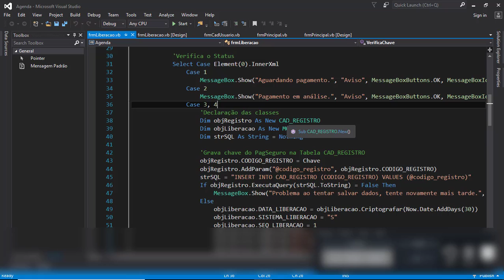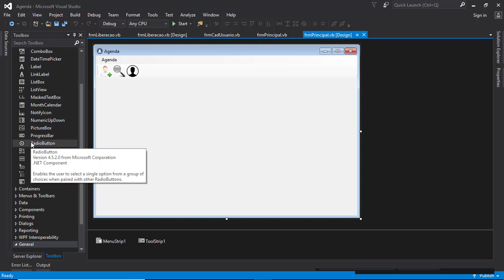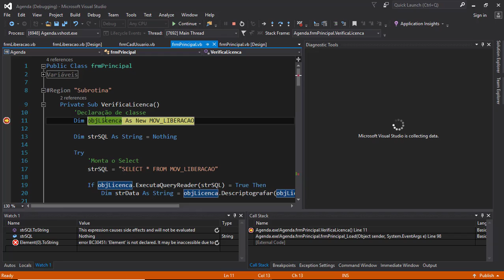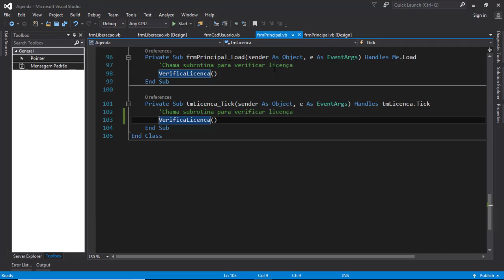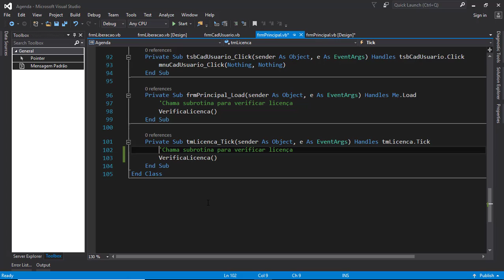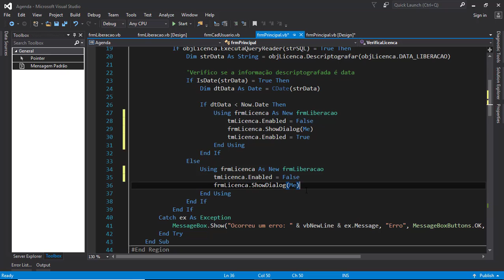Curso Visual Basic .net Beginners 1.0 - Aula #130 - Adicionando Tempo Para Verificar Licença